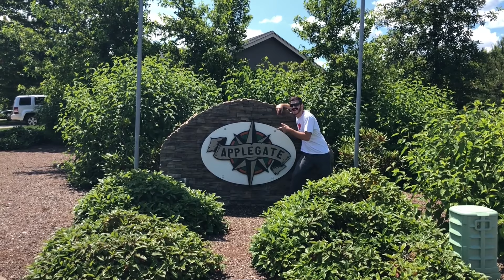I'm Actin a Fool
We actin a fool.